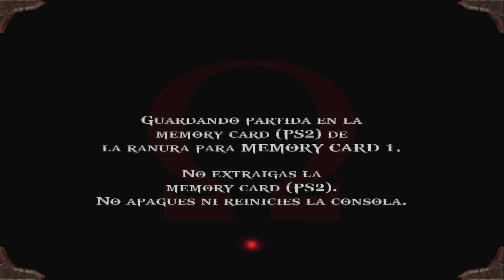GOD OF WAR 1 | EL DESAFIO DE HADES #8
Bueno chic@s en este nuevo capítulo vamos a por el desafio de Hades. Que es el que más me gusta de todo el juego. Pero antes hay que acabar el que menos me gusta, el de Poseidón.También entramos en la sala especial con las llaves de Musa que teniamos de antes.